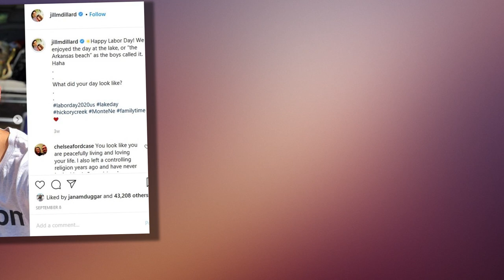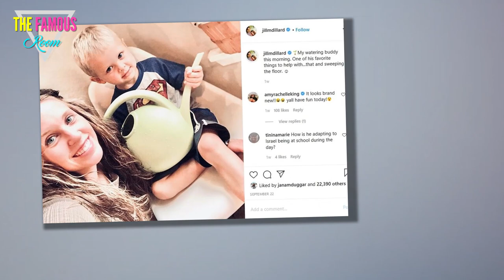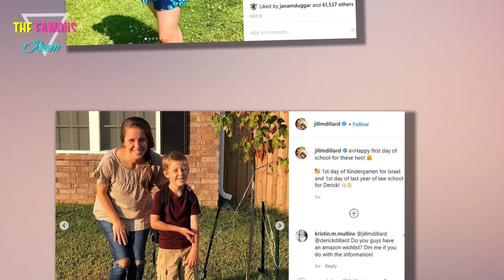Jill Duggar - Sorry, Mom and Dad! I Use Birth Control! counting on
Wow, Jill Duggar.

Just... wow.

Jill Laughs with Derick
We had thought the former Counting On star couldn't be any more rebellious.

We had thought she had taken us by surprise in every conceivable manner when she got her nose pierced. Or posed in a revealing swimsuit.

But now?

Jill Duggar and Derick Dillard have confessed to maybe the gravest sin the former's parents could ever imagine their child committing.

Good Point, Jill!
They've admitting to using birth control.

In a new Q&A video posted to YouTube on Wednesday morning, the parents of two once again opened way up about various aspects of their personal life -- including what they do when visiting Pound Town.

″We use birth control, but we prefer to use non-hormonal birth control methods because we don’t want to use anything that could potentially cause an abortion,″ said Jill in this video.

″I think there are probably uses for hormonal birth control for like regulating things and stuff like that," she added.

"But for us we just want to be careful about that."

Jill Duggar and Derick Dillard Talk Birth Control
This, of course, is an enormous change from how Jill was raised.

Her controlling parents, Jim Bob and Michelle, do not believe in the use of birth control or in the idea of sexual intercourse for the sake of pleasure.

It's all about procreation in the minds of these conservative reality stars.

But Jill is making it more and more evident these days that she doesn't give a you-know-what about what her mother and father think.

Jill Duggar and Husband Together
″We’re more natural-minded and sometimes there can be more longer lasting effects from hormonal birth control and stuff like that so we just steer clear of those,″ Jill continued on this topic.

″Eventually we want to have more kids and stuff -- lord willing -- so we don’t want to mess too much with all of that and potentially cause problems."

Jill and Derick have a three-year old son and five-year old son and have actually hinted in the past that they may be done having children.

Duggar says otherwise here, but she also emphasizes that it will only happen on their timeliine.

″We’ll probably stop using birth control whenever we want to get pregnant," said Derick.

Jim Bob and Michelle, for their part, suffered a miscarriage after welcoming their first child many decades ago, with the tragedy afflicting the couple after Michelle had been using The Pill.

They saw the loss as a sign from God and gave up birth control thereafter.

Elsewhere, the spouses seems to break from their family when it came to their views on the LGBT communoty.

Jill Duggar and Her Derick
At one point, they answered a viewer question about whether they have non-Christian friends and are "accepting" of gay people.

"Yes, we have lots of non-Christian friends," Derick replied. "We have friends that are part of the LGBTQ+ community.

"I think it's a misconception that just because you disagree with someone that you can't be friends. And in light of the recent passing of Justice Ruth Bader Ginsburg, I think Justice Scalia and Justice Ginsburg's relationship in the legal profession was a good example of that.

"From what I hear, they had a great relationship despite having sharp disagreements at times."

The Dillards on YouTube
Props to Derick there for making a timely comment, but let's never forget:

He was fired by TLC for making anti-transgender remarks -- over and over again -- aimed at fellow network reality star Jazz Jennings.

"As Christians, we believe that there are certain things that are sinful, like adultery or sex before marriage, [or] homosexuality," said Jill.

"Those are things that we believe are sinful."

Jill and Her Derick
Wait, so the couple does or does NOT think homosexuality is a sin?

They do, as Jill explains, but:

"There's a lot of things [that are sinful], too, so it doesn't mean that we might not be friends with people, because ultimately, we're all sinners.

"If I'm around somebody, they might know what I believe, but that doesn't mean I'm gonna just rub it in their face all the time either.

"So, I have friends who I hand out with, and we do not agree on everything."